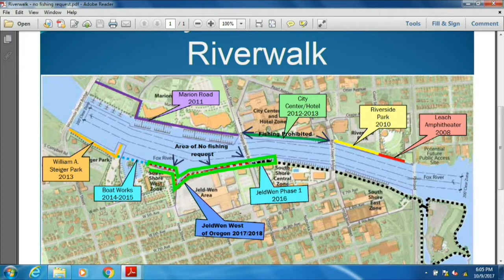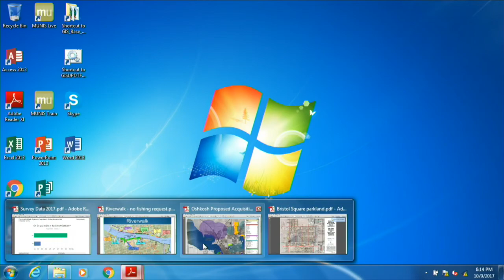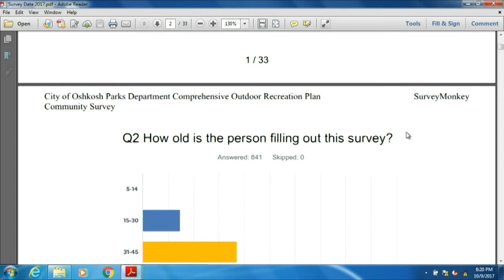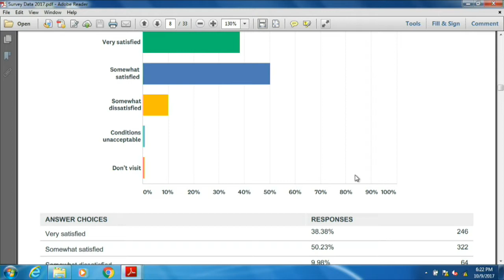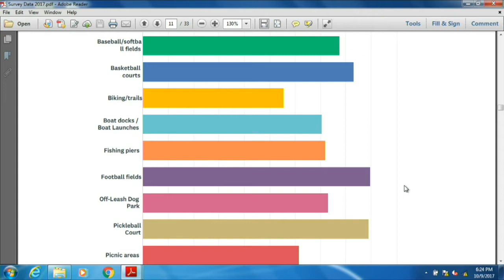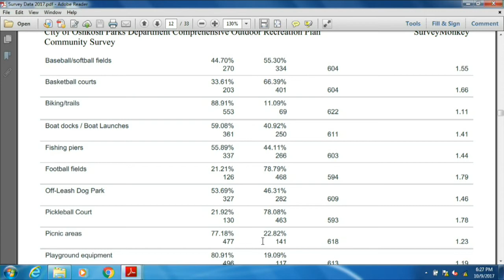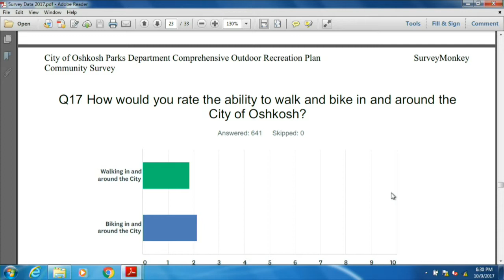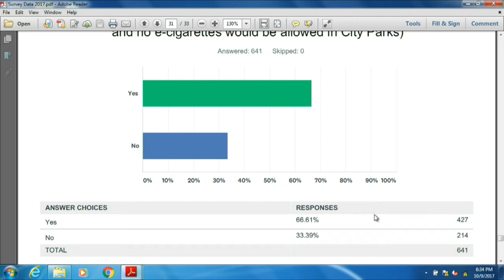Oshkosh Parks Advisory Board 10/9/17